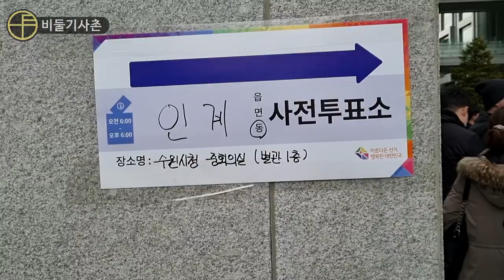앵무새 데리고 투표하러 갔습니다![비둘기사촌]